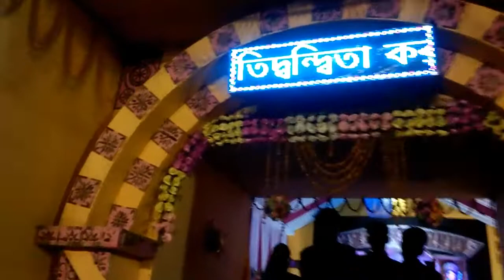রামনগর আনন্দমঠ 2022 l Ramnagar Amanda Math Durga puja 2022 l Durga puja 2022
In this video you can see nice video of রামনগর আনন্দমঠ 2022 l Ramnagar Amanda Math Durga puja 2022 l Durga puja 2022 @digha

NOTE : Some picture, music, documents, materials and graphics are shown in this video are may be copyrighted to respected owners, not mine. All credit for copyright material used in video goes to respected owner.
--- Thanks ---
Goutam Bera